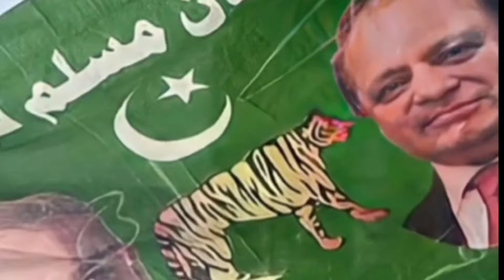Pathan (Official Trailer) Ft. Imran khan | Nawaz Sharif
ABOUT
in this video , I mix the sound of pathaan movie trailer using Pakistani political video 😛

____CONTACT ME HARE___

& edit as a mame video. the purpose of this video is not to steal content of other channel & not to insult anyone. this video is just for fun.  so. don't take it serious

THANK YOU GUYS KEEP SUPPORTING LOVE YOU💞💞👈